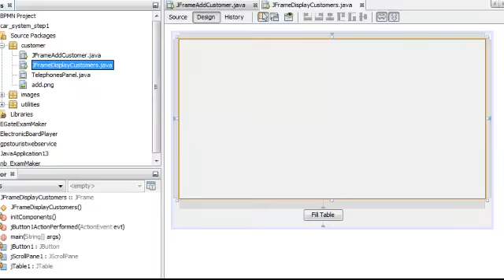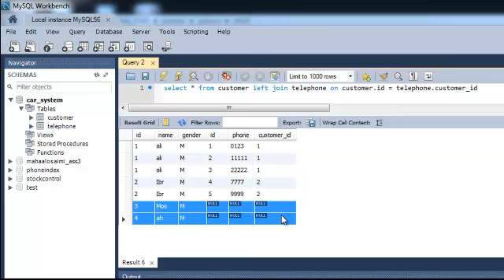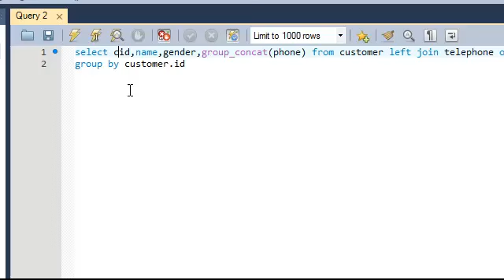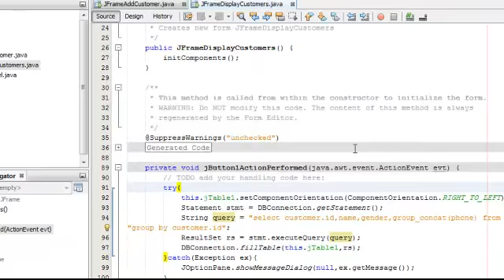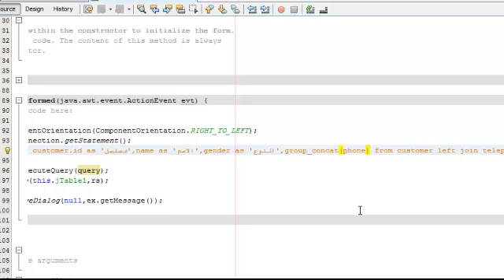15 Displaying multiTelephones 1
by Amr Mohamd Abd Ellatif